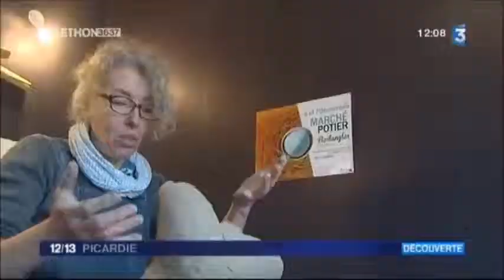raku Phoque france 3 decembre 2014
reportage réalisé par une équipe de France 3 Picardie en décembre 2014 sur le travail de Laure Bruas Céramiste et particulièrement sur  la fabrication d'un phoque en céramique cuisson Raku